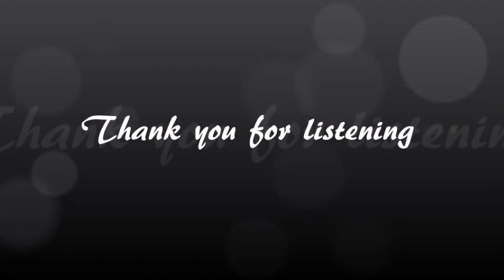Come Early Morning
Come Early Morning - Sung by Harriet Castro